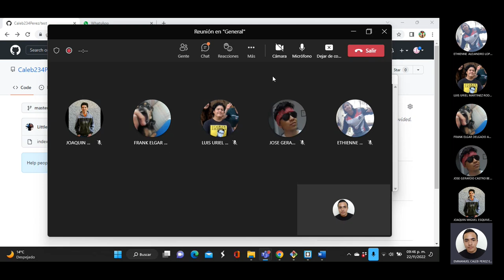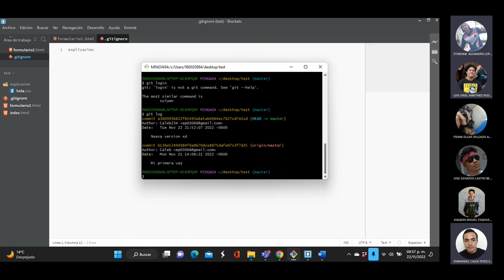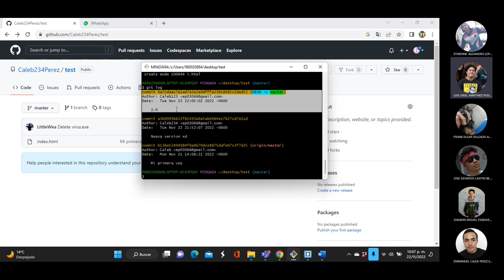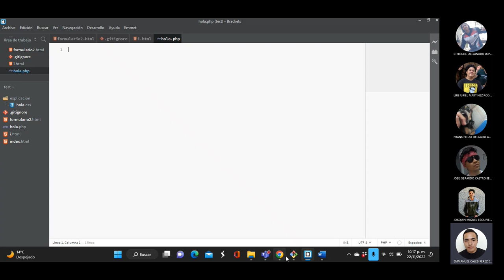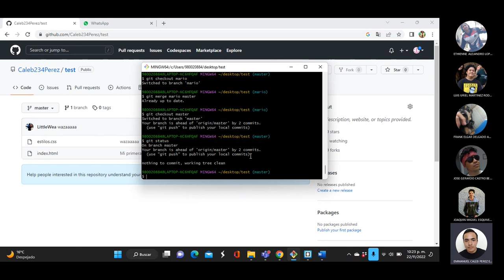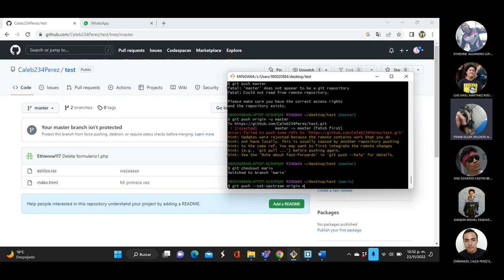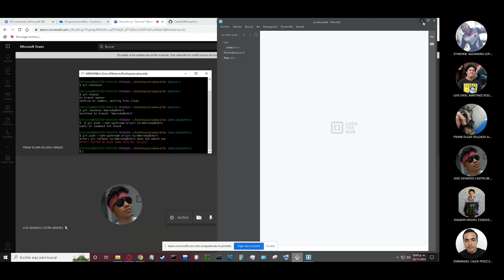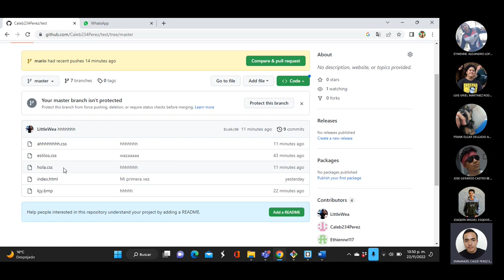Git / GitHub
Integrantes:
Emmanuel Caleb Pérez Estrada
Luis Uriel Martínez Rodríguez
Ethienne Alejandro López Olvera
Frank Elgar Delgado Araiza
Joaquín Miguel Esquivel Meza
José Gerardo Castro Benítez